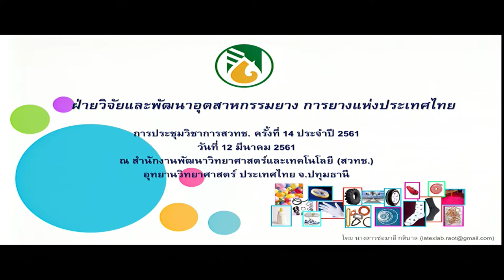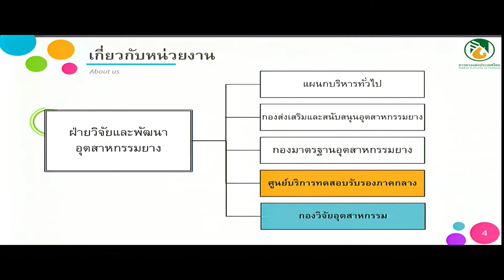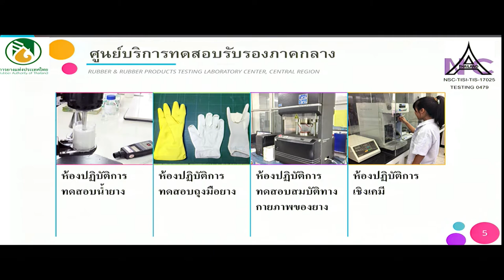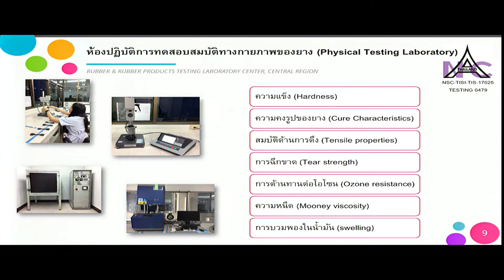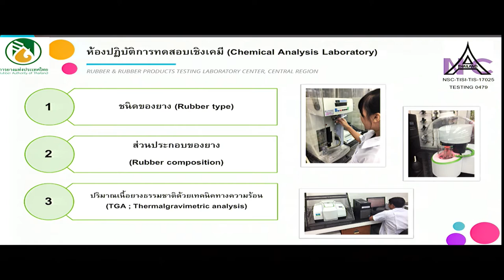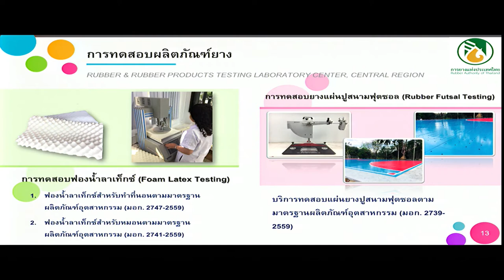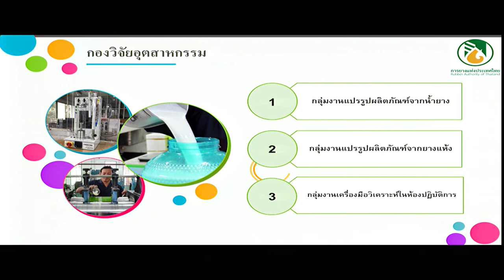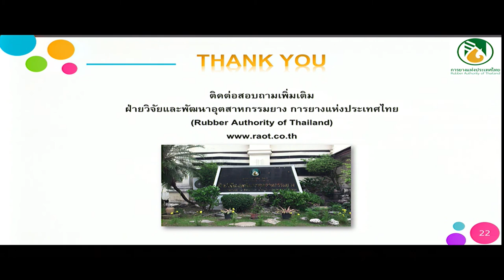การวิจัยพัฒนาและการวิเคราะห์ทดสอบเพื่อกำหนดและรับรองมาตรฐานผลิตภัณฑ์ยาง (1/6)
การบรรยายในหัวข้อ "การวิจัยพัฒนาและการวิเคราะห์ทดสอบเพื่อกำหนดและรับรองมาตรฐานผลิตภัณฑ์ยาง" โดย คุณช่อมาลี กสิบาล ฝ่ายวิจัยและพัฒนาอุตสาหกรรมยาง การยางแห่งประเทศไทย (กยท.)

การบรรยายนี้เป็นส่วนหนึ่งของการสัมมนาเรื่อง "ผลิตภัณฑ์ยางไทยแข่งขันก้าวไกลต้องมีมาตรฐาน (Raising standards to boost competitiveness of Thailand’s rubber industry)" วันที่ 12 มีนาคม 2561  เวลา 13:00 – 17:00 น. ณ ห้องประชุม CC-Auditorium อาคาร 14 (อาคารศูนย์ประชุมอุทยานวิทยาศาสตร์ประเทศไทย) สำนักงานพัฒนาวิทยาศาสตร์และเทคโนโลยีแห่งชาติ (สวทช.) อุทยานวิทยาศาสตร์ประเทศไทย จ.ปทุมธานี